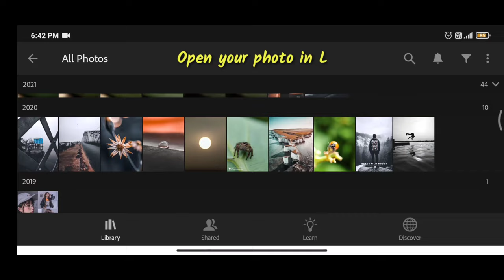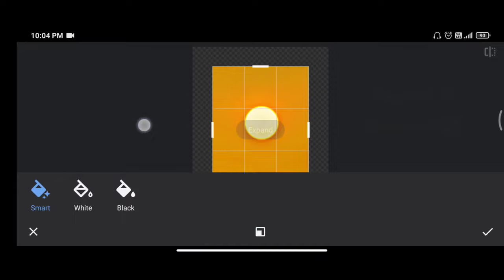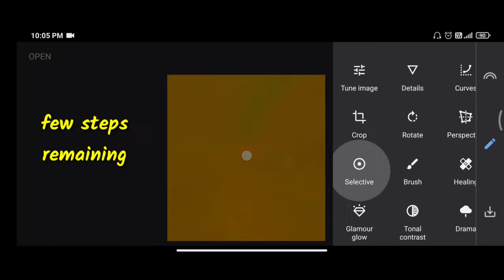How to create sun like DSLR click with the help of mobile | snapseed | lightroom mobile | Macro lens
To create this you have to need three things
1st : Macro lens
2nd : snapseed
3rd : lightroom mobile
If you not want to make this than download this

lightroom app

its 2nd part will coming soon as possible as quick.